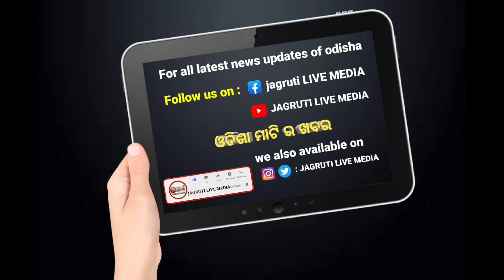ଗାଁ ରେ ପାଳନ ହୁଏ ଏମିତି ରଜ || rajo festival village culture tradition celebration